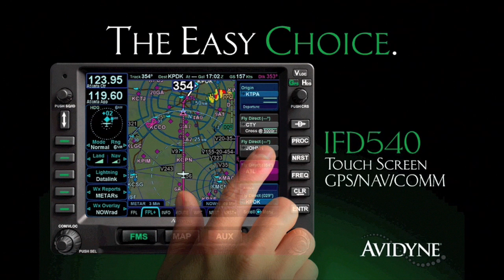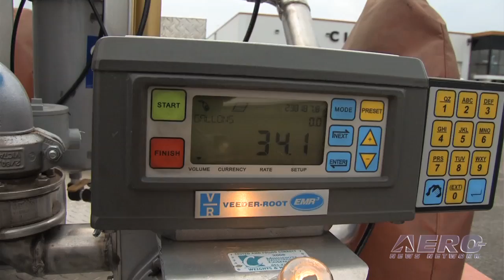Aero-TV: GAMI's G100UL Fuel - The Future Of GA Fuels?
Taking A Different Approach To Find A Creative Solution

There is a lot of talk these days about the future of GA fuel, and we all know that 100LL will be phased out at some point in the likely not-too-distant future. ANN spoke with representatives from GAMI/Tornado Ally Turbo at Oshkosh this summer which took a different approach to the problem. Head of Engineering, George Braly, told us that what they did was find a fuel that works, and then write a specification around that fuel.
The GAMI solution was to pick a high-compression normally-aspirated piston engine, add a turbo-normalizer, and apply for an amended STC. After a great deal of wrangling with the FAA, including one fairly obstructive project manager, GAMI managed to move the project forward.

Braly said that in practice, getting the approval should not be a long and drawn out process. He said rather than being in the fuel business, the company is striving for a solution that is workable, meaning it has to work in the airplane, and it has to work in the pocketbook. He says that the G100UL fuel meets both of those criteria.

Braly says that all of the components in the G100UL fuel are readily available in large quantities, and are made in such volumes that, if you take up the necessary quantities to support the entire GA fleet on an annual basis, it won't disrupt the existing market stream or supply chain on those items. "One of the beauties of this," he says, "is that there are only seven to nine places in the United States that make 100LL," and any one of those small to medium sized refineries could make G100UL next month, if they wanted to.